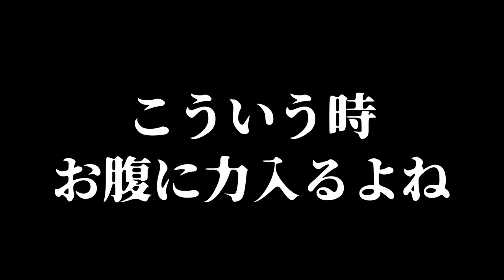【ワイリフ】ゴールド昇格なるか！？ヤスオのピンチにあの忍者が助太刀！！【Vtuber】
オイっす ONGハウスの番上竜二です。

リーグ・オブ・レジェンド：ワイルドリフトに挑戦中！
振り分け戦からすぐにゴールド昇格戦へ...。
無事にゴールド昇格なるか！？